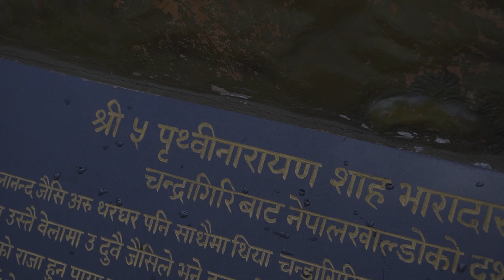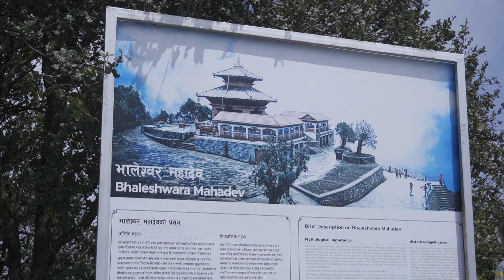Is Chandragiri Hills Resort that good? Mom & Dad’s 24th Anniversary- Retreat and Exploration Vlog 📸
In this video, 5 members of a family as well as Junu d go for a cable car adventure towards Chandragiri Hills Resort. This was planned in an extremely short time interval on the occasion of my Mamma and Papa's 24th Marriage Anniversary.

We enjoyed the hospitality of the resort as it was beyond our expectations. This is why this resort can normally be seen every time at the top of the hill from Kirtipur and because of that reason, I expected something else.

We would definitely recommend you to go there but most importantly

for this seamless check-in experience at the hotel and management. Thank you once again.

✅Check this video and comment down your favorite timestamps!!!

Please drop down some comments and suggestions for the next video!

00:00 - Intro
00:43 - Ride to Chandragiri
01:17 - Gathering at Chandragiri Hills
02:01 - Towards the Cable car
03:42 - Vehicle transfer to the HOTEL
04:51 - Checking in
05:55 - SURPRISE
06:39 - Swimming
07:14 - Evening time
08:36 - DAY 2 drone
09:10 - Start of the day
10:32 - Day 2 activities
13:09 - OUTRO